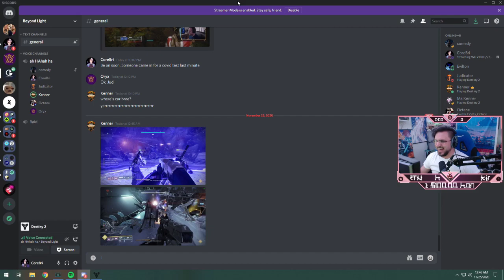DSC Flawless Run